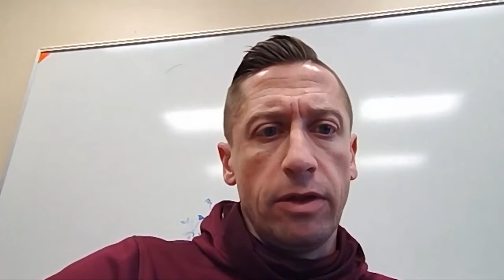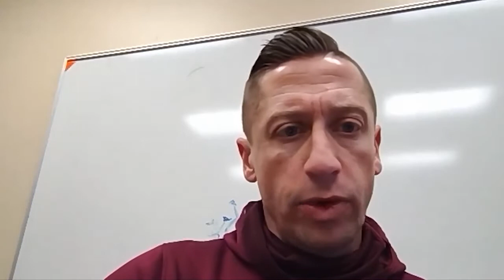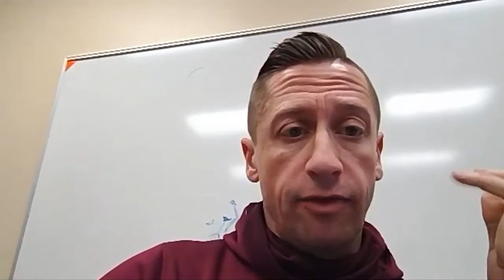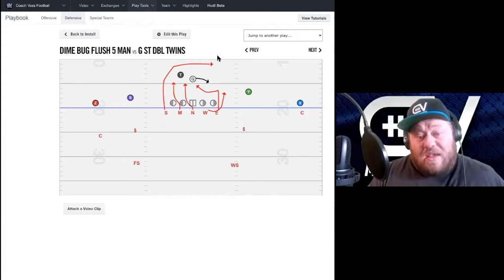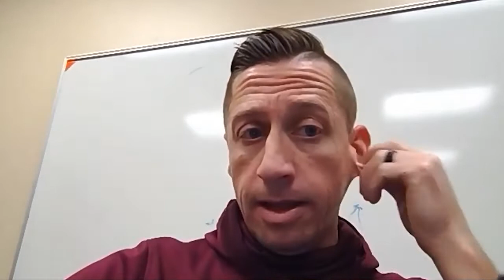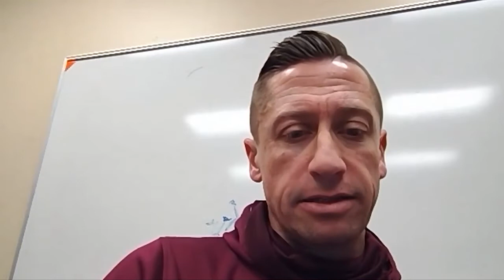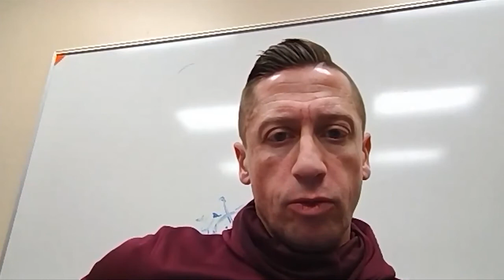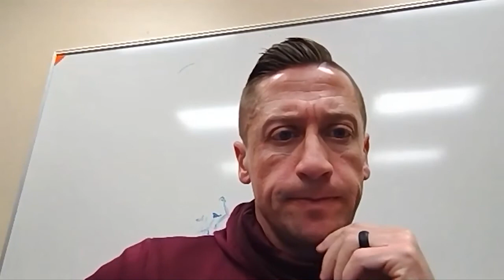Coach Vass: Defensive Roundtable with Adam Gaylor, Chris King and Chad McGehee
Coach Vass hosts a defensive roundtable with three of the most dynamic high school football defensive coordinators in the country.

Guests:
—Adam Gaylor, Jenks HS (OK)
—Chris King, St. John Bosco HS (CA)
—Chad McGehee, Hoover HS (AL)

4:00 — Gaylor on capping the TE in 11 personnel with a 3-4 defense
15:20 — King on breaking down passing concepts
28:30 — McGehee on defending 3x1 with 6-man pressure
43:20 — Coach Vass on the most valuable data points
1:00:20 — Gaylor on manipulating offenses into pulling the ball on an RPO

► We Power Sports.

Get inspired. Get better. Get noticed.Hudl is a leading software company revolutionizing the way coaches and athletes prepare for and stay ahead of the competition. Hudl offers the tools to edit and share video, interact with stats, and create quality highlight reels for entertainment and recruiting purposes.With more than 160,000 active teams and 4.3 million unique users, Hudl has become the preferred game film solution for all teams, from the smallest youth organizations to professional franchises in North America, South America, Europe, Asia, Africa and Australia."